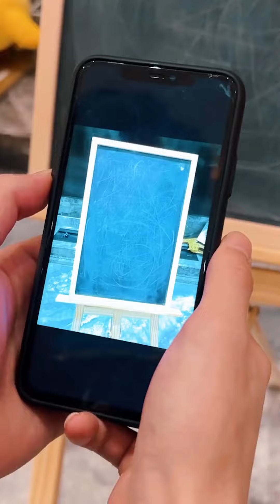【鬥罗大陆】小舞選中魔鬼還以為自己沒事！他在你背後啊小舞！鬥羅大陸